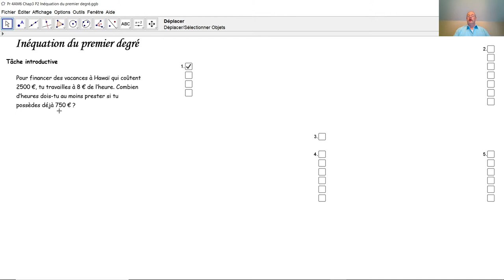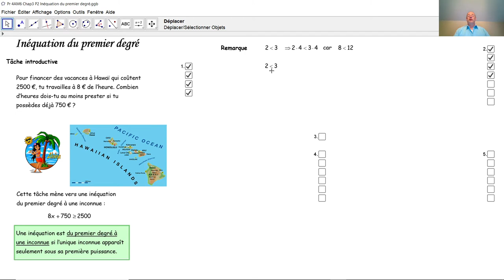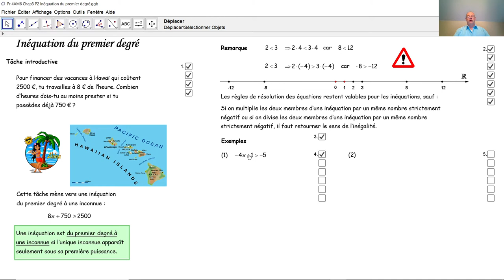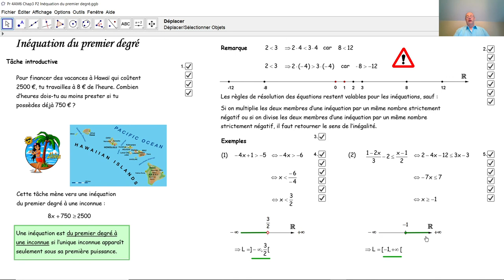Inéquation du premier degré F4016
F4016 Comment résoudre une inéquation du premier degré? Pourquoi doit-on retourner le sens d'une inégalité si on la multiplie ou si on la divise par un nombre négatif?